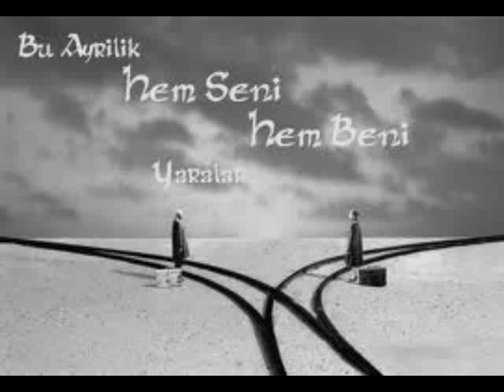Hesret Qatari (Veli Qaracayli.)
Hesret Qatari